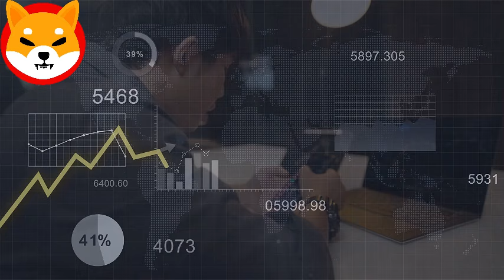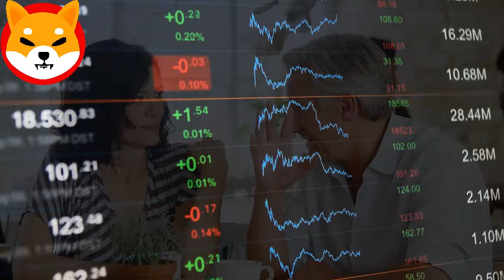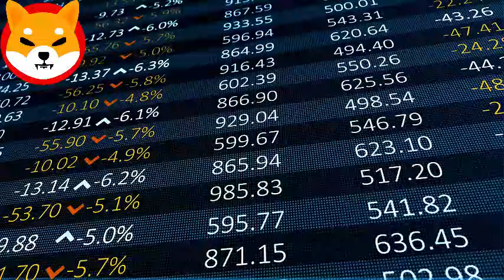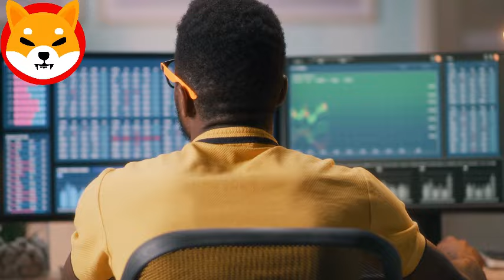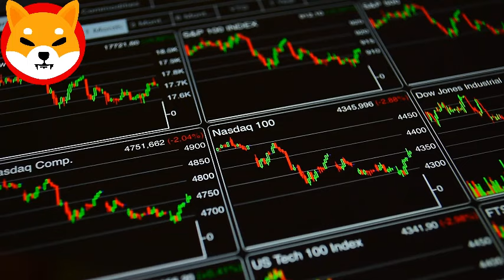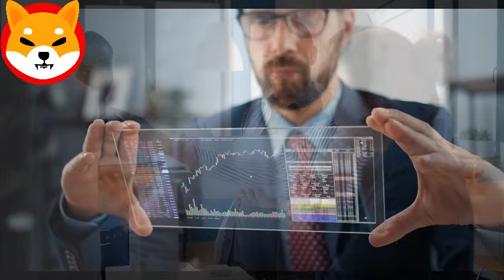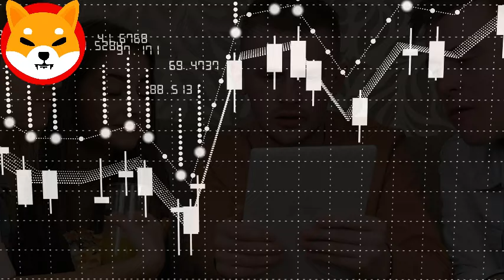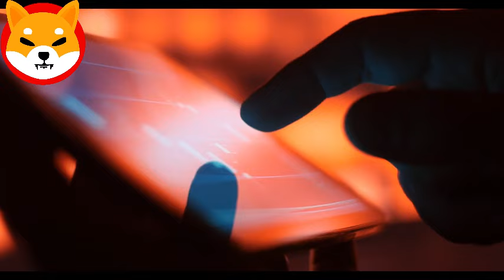SHIBA INU COIN NEWS TODAY - URGENT!SHIBA CEO ANNOUNCED SHIBA WILL REACH $1! - PRICE PREDICTION